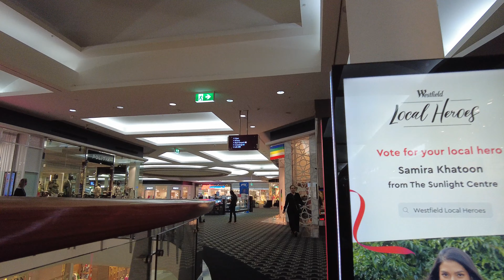Westfield Carindale Shopping Centre Walking Tour in Brisbane, Australia (4K 60fps)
Westfield Carindale is a large shopping centre in Queensland located in the suburb of Carindale, east of Brisbane. The centre is one of the largest shopping centres in Australia. The centre contains over 450 specialty stores and almost 6,000 car parking spaces. Westfield Carindale is home to many of Australia’s most well-known business partners including David Jones, Myer, Kmart, BIG W, Target, Coles, Woolworths, Event Cinemas, ALDI and Apple as well as a host of premium fashion brands.

Filmed on August 11, 2022, 6:00pm at 4K Ultra HD 60 frames per second.